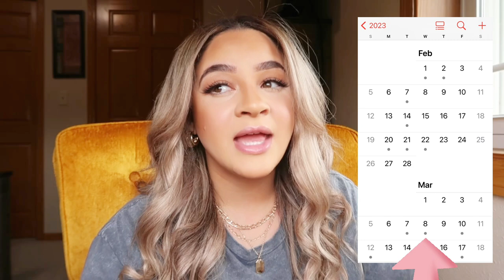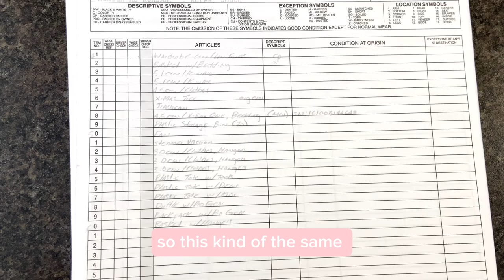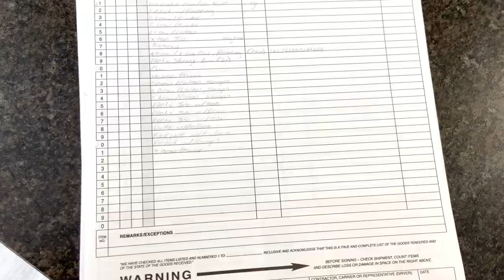Moving to South Korea: Unaccompanied baggage (UAB) Vlog | Military Oconus PCS Move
Day 2 of moving to Kunsan AFB, South Korea! Today we are focusing on our Unaccompanied Baggage (UAB) These are all of our smaller everyday household items that will shipped to South Korea and will arrive in about 4-5 weeks after we arrive. We also plan to ship a few items prior (bed sheets, comforters, shower curtain, towels, etc) at our cost so that we have a few items once we land while we wait for our UAB!

Evan is on a one-year short unaccompanied tour (which means I am not on his military orders) in South Korea. We have decided I would come along unaccompanied to keep our little family together!

It is just Evan and I, we do not have any children or pets. We will be moving from a small studio apartment near Bolling AFB in Washington, D.C. to a fully furnished air bnb style apartment in South Korea.

We are so excited to take you along on this crazy fun journey!

Viewpoints, beliefs, and opinions expressed here belong solely to me and do not represent or necessarily reflect the views of my employer or the company itself.

Some of the links provided above to products and services are affiliate links, meaning, at no additional cost to you, I may earn a small commission if you click through and make a purchase.  These are all products I use myself and recommend. All opinions are my own and are honest.

00:00 Introduction
00:17 Context/Small Catch Up
03:30 Moving Vlog
16:42 Flight Attendant Schedule